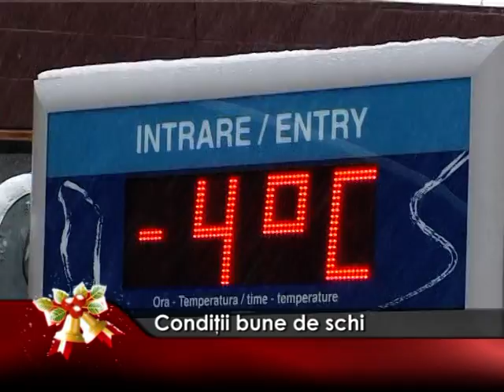conditii bune de schi